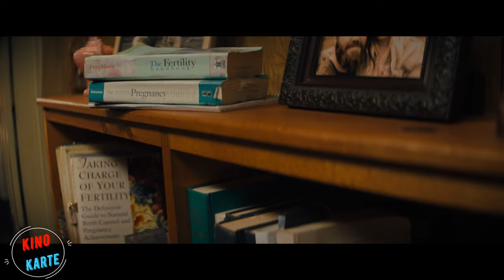Das Paar hatte keine Kinder und beschloss daher, einen Außerirdischen aus dem Wald zu adoptieren.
Eine kurze Nacherzählung des Films: Brightburn: Son Of Darkness
Originaltitel: _______

link zum Film

Die Haupthandlung: Das Bauernehepaar Tori und Kyle hat lange Zeit erfolglos versucht, ein Kind zu bekommen, als plötzlich eine Kapsel mit einem Baby aus dem Weltraum in einen nahe gelegenen Wald fällt. Das Paar adoptiert das Baby und zieht es wie ihren eigenen Sohn auf. Brandon wächst gehorsam auf, ist gut in der Schule und wird nie krank. Doch mit Erreichen des 12. Lebensjahres verändert sich der Charakter des Jungen dramatisch - er beginnt, seine Eltern herauszufordern, und bisher ungewohnte Wünsche und Fähigkeiten erwachen in ihm.